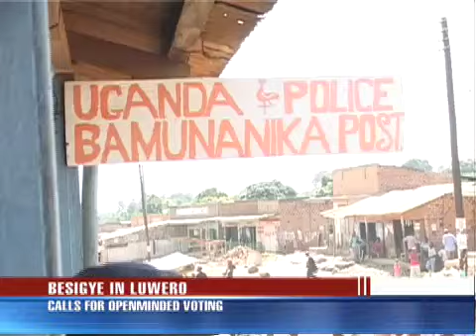Besigye accuses Luwero Cops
FDC President and IPC Presidential flag bearer Dr. Kiiza Besigye defied threats of violence and campaigned in Ngoma, despite an assault on FDC parliamentary candidate  for Nakaseke last Friday.